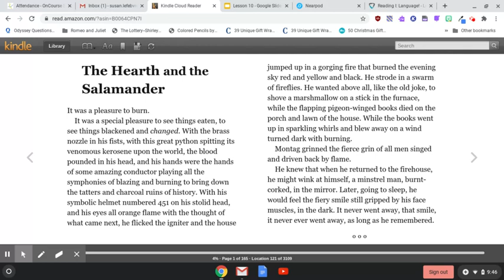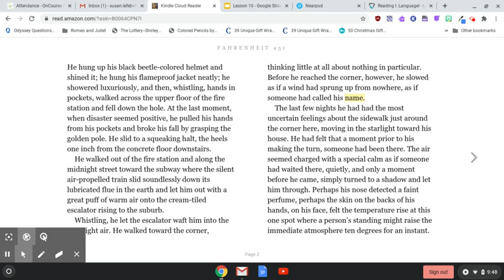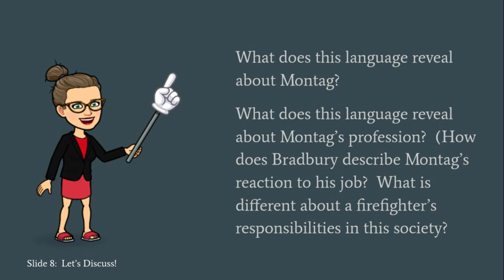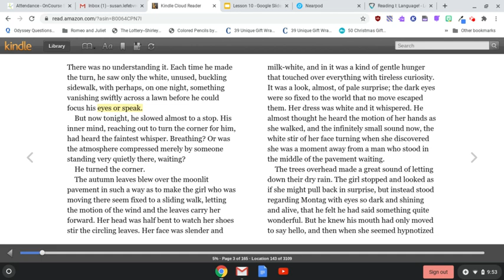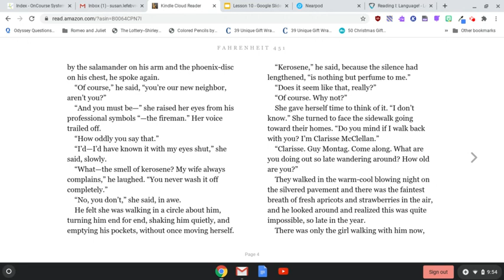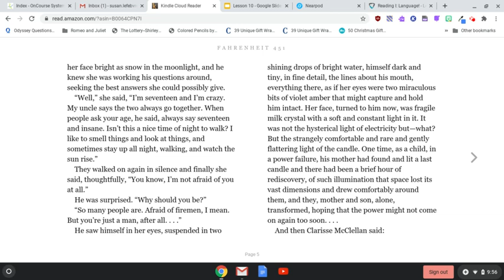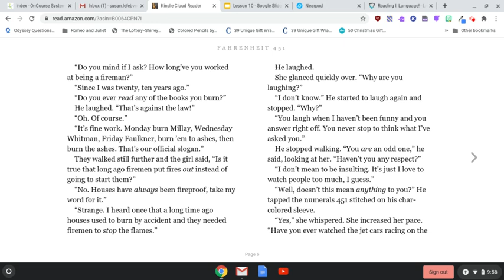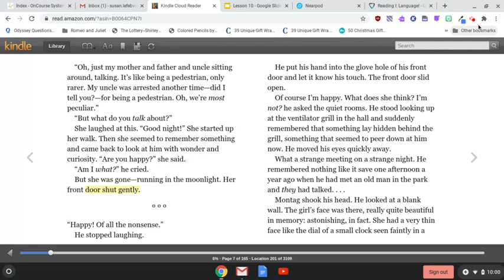F451 Lesson 10 Part 2